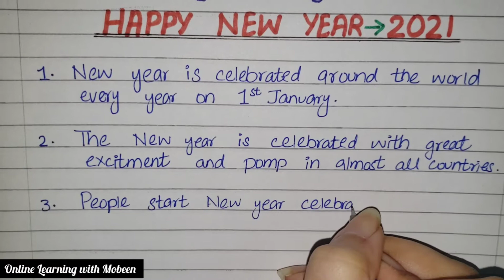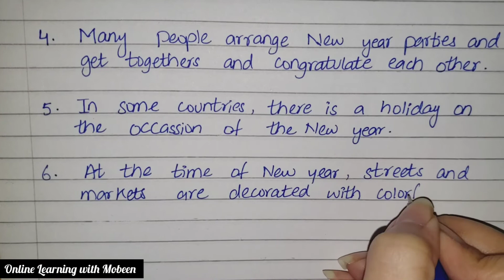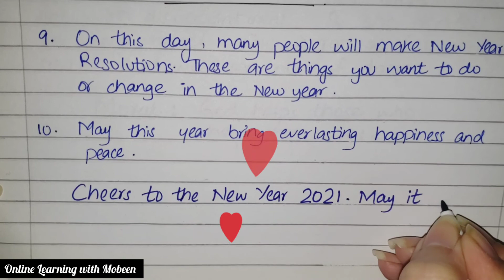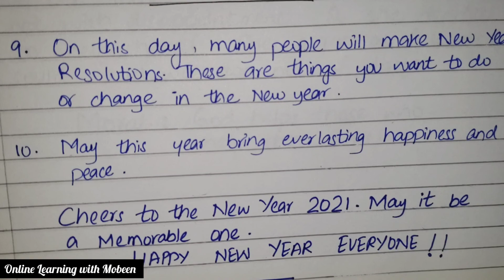Essay On "NEW YEAR" | 10 Lines Essay | Essay Writing In English